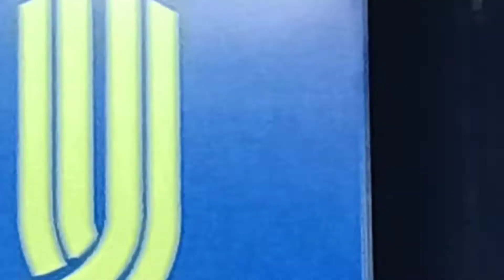Suresh Dande presenting song at Amravati on 11June 2022. Organized by SCZCC and Rotary Midtown.